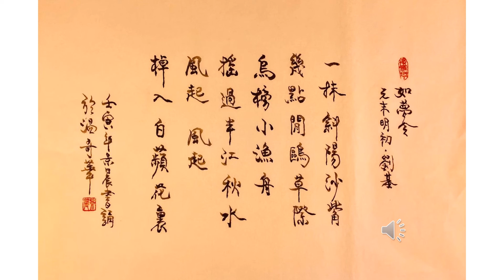【景晨書誦】《如夢令．一抹斜陽沙觜》（元末明初．劉基）20220608/01